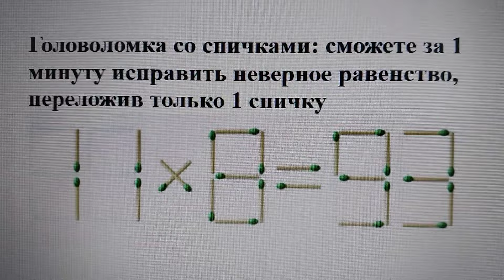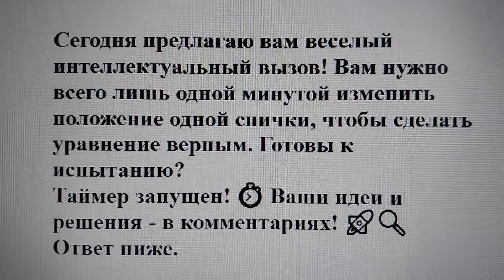Головоломка со спичками: сможете за 1 минуту исправить неверное равенство, переложив только 1 спичку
Сегодня предлагаю вам веселый интеллектуальный вызов! Вам нужно всего лишь одной минутой изменить положение одной спички, чтобы сделать уравнение верным. Готовы к испытанию?
Таймер запущен! ⏱️ Ваши идеи и решения - в комментариях! 🚀🔍
Ответ ниже.